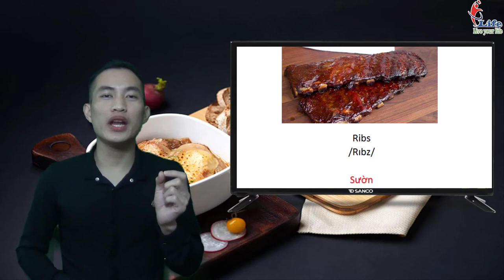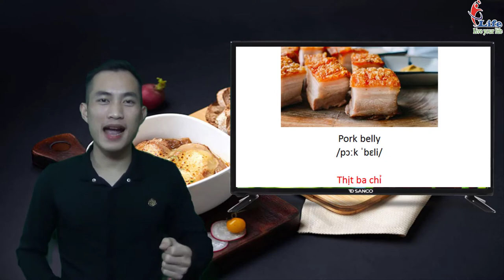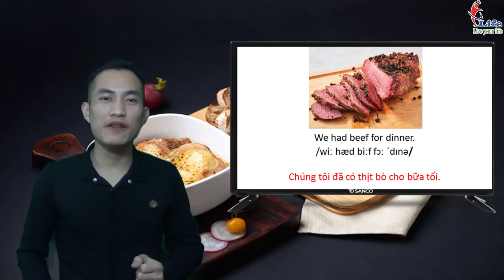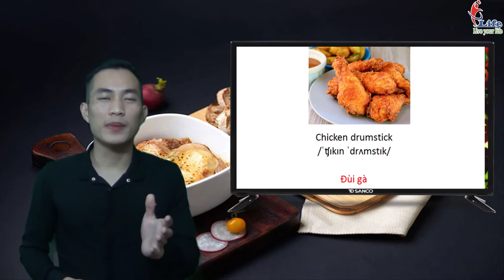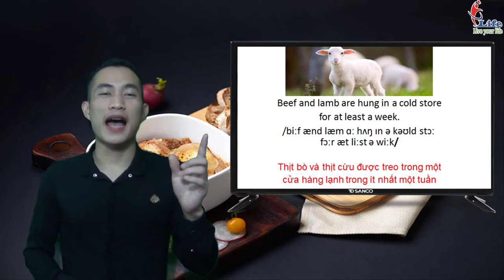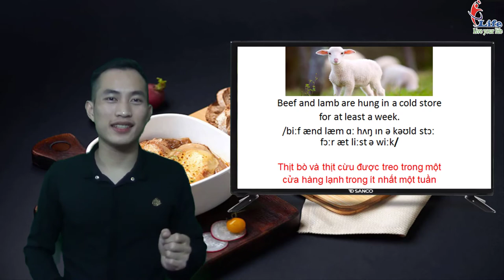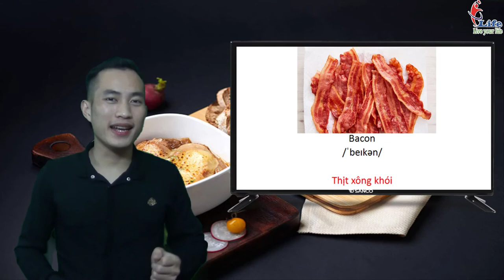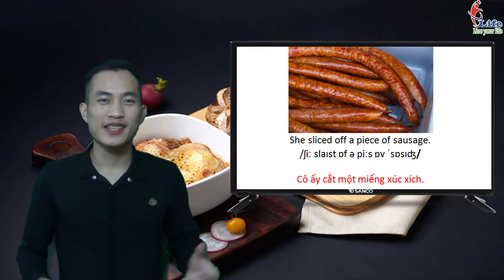Tất tần tật TỪ VỰNG về CÁC MÓN ĂN nhất định bạn phải biết Part 1, Cùng Học Tiếng Anh Hiệu Quả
TỪ VỰNG TIẾNG ANH THÔNG DỤNG]
Cùng Học Tiếng Anh Hiệu  Quả với mong muốn hướng dẫn học tiếng Anh cho các bạn chưa từng học tiếng Anh, những người không có điều kiện đến lớp mà muốn tự học tiếng Anh.
Cùng Học Tiếng Anh Hiệu Quả tập trung khai thác quá trình học ngoại ngữ một cách tự nhiên nhất, giúp thay đổi tích cực được các yếu tố về tâm lý gây khó khăn cho người học tiếng Anh, rút ngắn tối đa thời gian làm chủ ngôn ngữ!